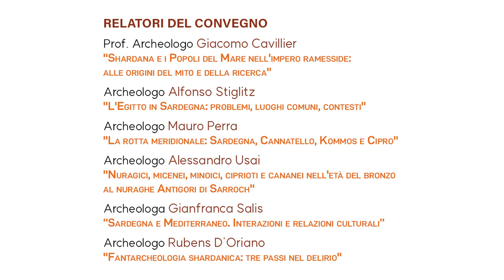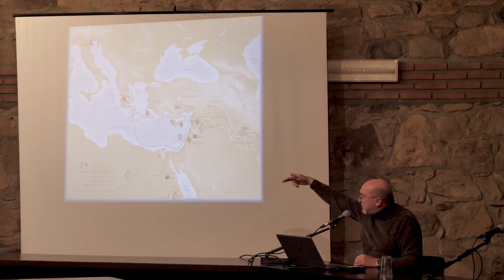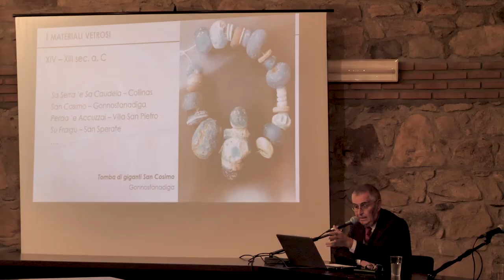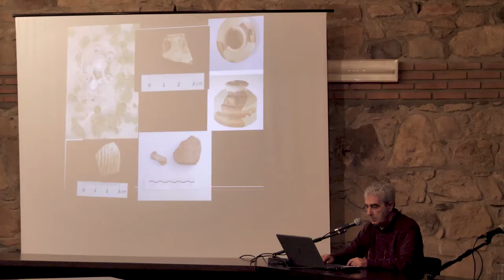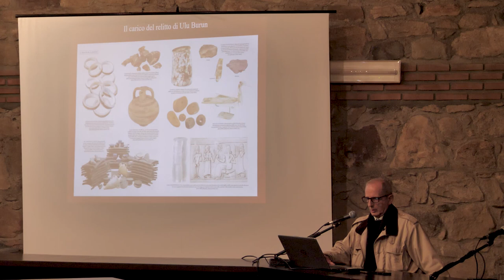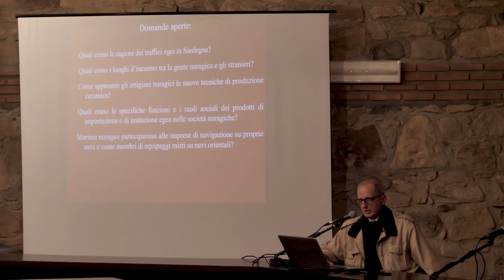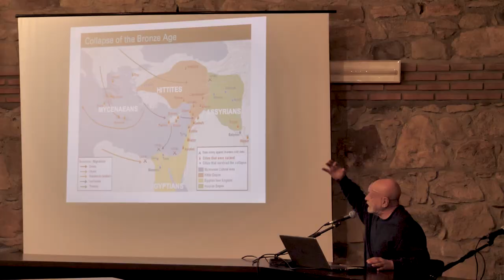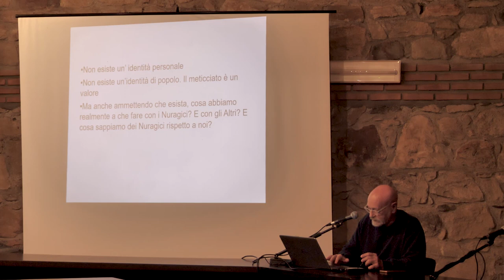Gli Shardana in Sardegna, la Sardegna degli Shardana... Nuragici e Oriente a confronto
L’Unione dei Comuni della bassa Valle del Tirso e del Grighine e il Comune di Siamanna presentano
Sa MesArcheotunda "Gli Shardana in Sardegna, la Sardegna degli Shardana... Nuragici e Oriente a confronto".

Siamanna 9 dicembre 2022 - Centro socio-culturale

Apertura e saluti:
Sindaco di Siamanna Sig.Franco Vellio Melas
Presidente Unione dei Comuni Dott. Nicola Cherchi
Soprintendente MiC Ing. Monica Stochino
Archeologo Giovanni Meloni

Relatori del convegno:
06:20 Prof. Archeologo Giacomo Cavillier
"SHARDANA E I POPOLI DEL MARE NELL'IMPERO RAMESSIDE:
ALLE ORIGINI DEL MITO E DELLA RICERCA"
50:56 Archeologo Alfonso Stiglitz
"L'EGITTO IN SARDEGNA: PROBLEMI, LUOGHI COMUNI, CONTESTI"
01:18:20 Archeologo Mauro Perra
"LA ROTTA MERIDIONALE: SARDEGNA, CANNATELLO, KOMMOS E CIPRO"
01:48:39 Archeologo Alessandro Usai
"NURAGICI, MICENEI, MINOICI, CIPRIOTI E CANANEI NELL'ETÀ DEL BRONZO
AL NURAGHE ANTIGORI DI SARROCH"
02:24:40 Archeologa Gianfranca Salis
"SARDEGNA E MEDITERRANEO. INTERAZIONI E RELAZIONI CULTURALI"
02:52:57 Archeologo Rubens D'Oriano
"FANTARCHEOLOGIA SHARDANICA: TRE PASSI NEL DELIRIO"

eu.infounionevalletirsogrighine.it

Riprese a cura di Uber Pictures, presa audio e mix a cura di Andrea Cutri per Sinis Waves